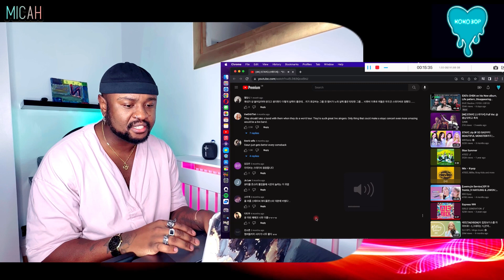STAYC - Beautiful Monster (MV & Dance Practice) | HONEST Review !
Hello everyone, welcome to Koko3op, (Yes, we are named after the EXO song as we are EXOL's at heart) a club night based in London however we are also content creators that will provide K-Pop lovers with reaction videos and many many more!